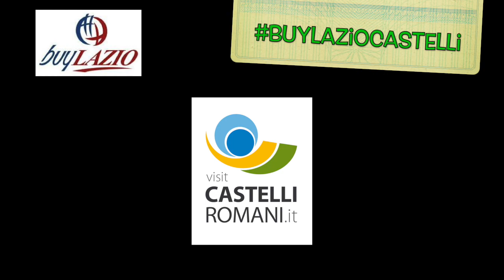Intervista a Nicola Marini Sindaco di Albano Laziale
Nicola Marini parla del Buy Lazio 2017, workshop turistico internazionale che si terrà dal 14 al 17 settembre a Villa Mondragone (Monte Porzio Catone)